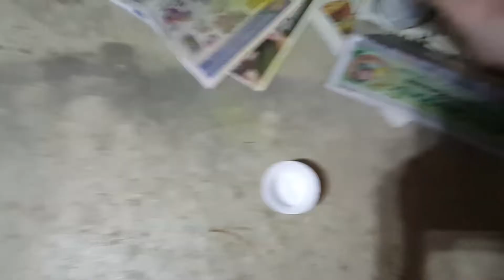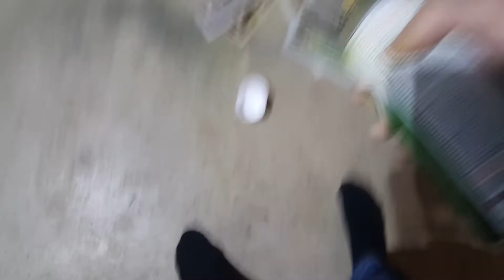how to make a John Deere logo